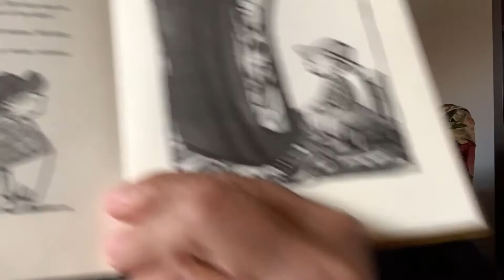Conny leest voor - Timmeren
Conny Reijngoudt, directeur-bestuurder van Bibliotheek aan den IJssel, leest voor uit Ot Jan Dikkie van Burny Bos. Vandaag het vierde verhaaltje: Timmeren.